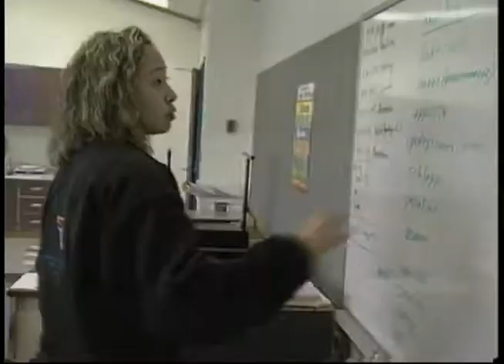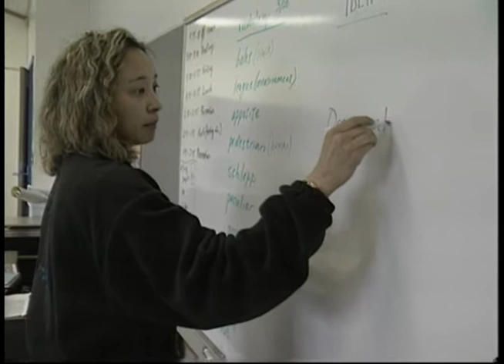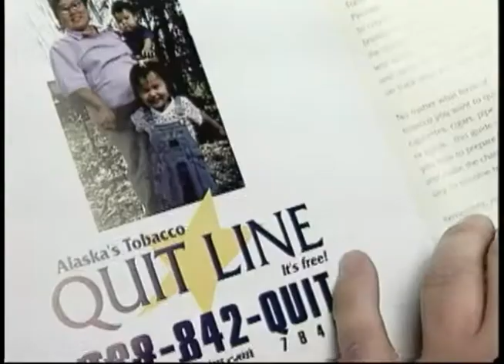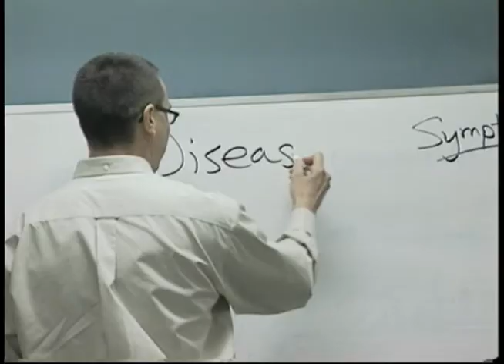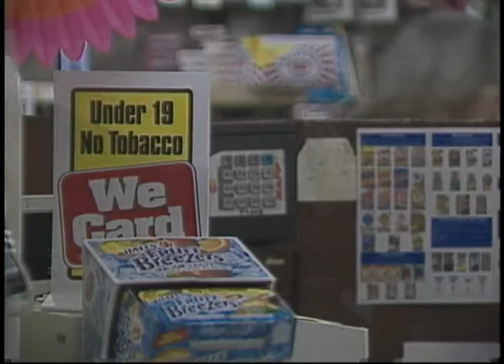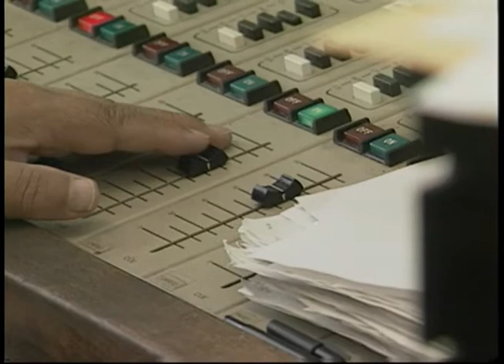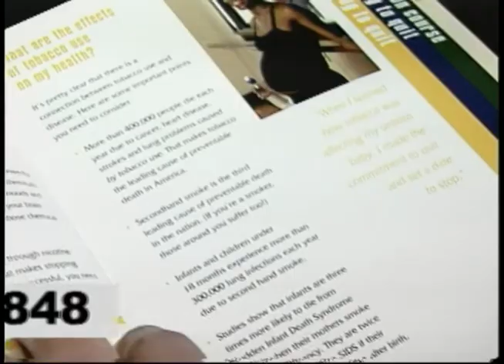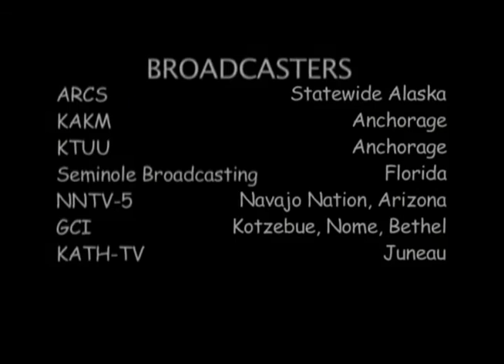Heartbeat Alaska: Secondhand Smoke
The episode covered the dangers of tobacco, education efforts and awareness of those dangers, and initiatives recommended by the Alaska Native Health Board. The following people appeared in the episode: Kattaryna Stiles, Edith Vorderstrasse, Leonard Lampe, Duane Eluska, Nick Gonzales, Jeanmarie Crumb, Virginia Slats, Lorraine King, Demetri Tcheripanoff, Ingrid Cumberlidge, and Gary Ferguson.

Table of Contents:
+ Dangers of Tobacco
+ Youth Addiction
+ Barrow wins Smoke-Free Award
+ Education Efforts
+ Alaska Native Health Board Initiatives

Note: Duplicate recording of JG_0102, JG_0108, JG_0146, JG_0197, and JG_0883.